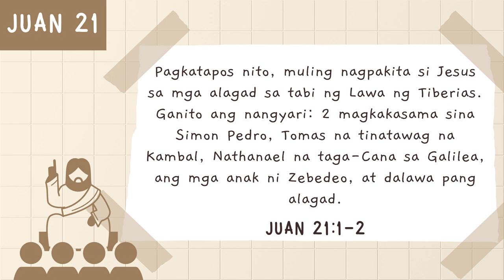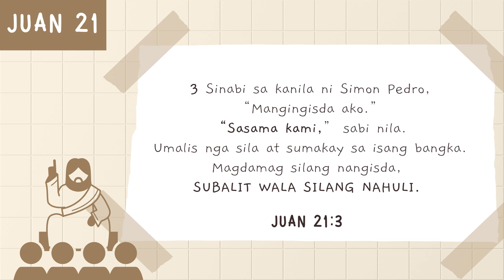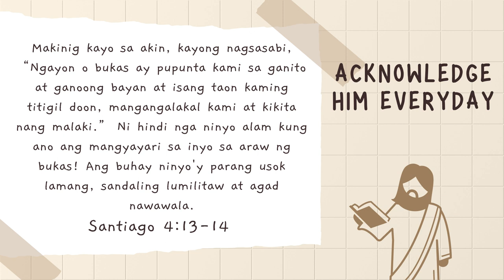Jesus 24/7 | SUNDAY PREACHING - Jann Kenneth Masangkay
Ever Increasing Grace - Candelaria

Join us in this inspiring video as we dive deep into the timeless story of John 21:1-13, discovering invaluable lessons that resonate with our lives today. In this powerful account, we learn that apart from God, our efforts bear no fruit, but with His presence, we are blessed beyond measure. Explore the profound truth that you are never alone, for God is always by your side, guiding and supporting you through every challenge and triumph. Witness the transformative power of surrendering to God's will and discovering the remarkable plans He has in store for your life. Above all, learn to tune your ears to His voice and faithfully follow Him, for His guidance leads to abundant blessings and fulfillment. Prepare to be uplifted and encouraged as we unpack these life-changing lessons from John 21:1-13. Tune in now and embark on a journey of deepening faith and unwavering trust in God's unwavering presence and divine direction.

📍FAQ
name, age : Jann Kenneth, 21 y/o
country: philippines
study: univ student / computer engineering
university: Manuel S. Enverga Univerisity FCI